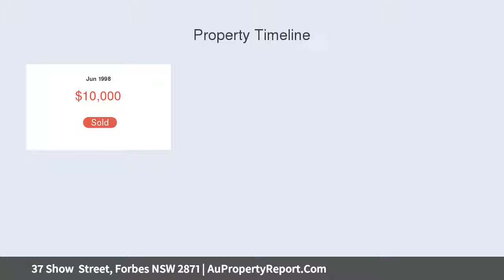37 Show Street, Forbes NSW 2871 | AuPropertyReport.Com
37 Show  Street, Forbes NSW 2871
Property Type: house
Bedrooms: 3
Bathrooms: 3
Car Space: 0
FORBES SHIRE COUNCIL UNPAID RATES AUCTION